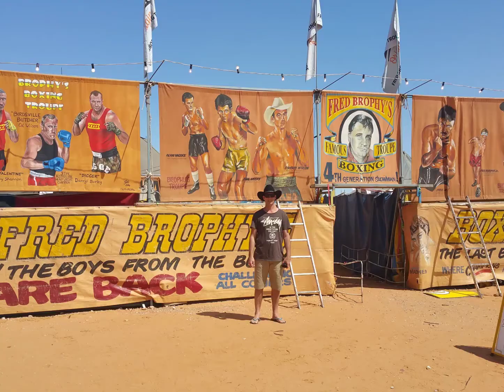Andrew FathersDay 2022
A collection of our camping memories over 10 years. From camping in a tent with the Ford Territory, to soft floor then hard floor camper towed by the 'Sick Rig'. Upgrade to the Conqueror with the SMS Ford Ranger followed by 'The Beast' Y62 Patrol. What will the future hold for this camping family?! The kids may have grown but the big kid 'Watto' will never grow old. We love you Dad. Happy Father's Day 2022!